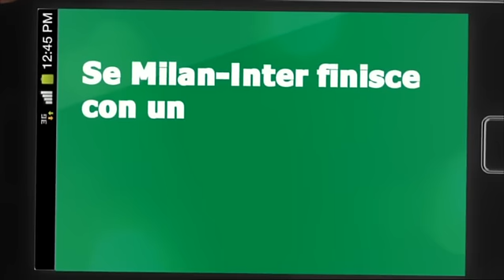Se Milan-Inter finisce con un pareggio....Paddy Power ti rimborsa con il Power Bonus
Se Milan-Inter del 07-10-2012 finisce con un pareggio. Paddy Power ti rimborsa con il Power Bonus!